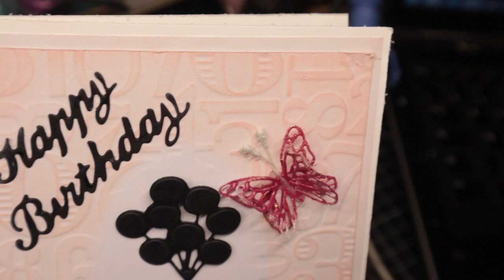présentation de la carte d'anniversaire avec le Dies action